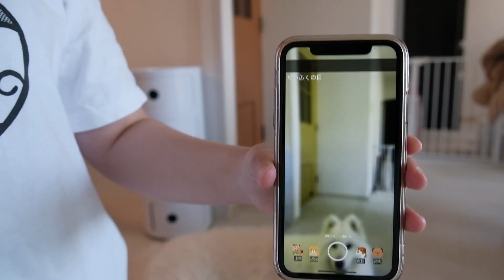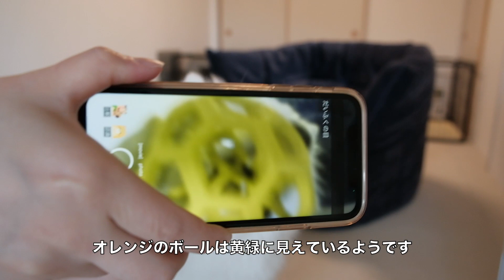犬の目カメラで犬の視界を体験してみた！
だいふくのモチモチ日記をご覧いただきありがとうございます。

名前：だいふく
種類：サモエド
性別：メス
誕生日：2021年12月17日
▼ Profile
Name : Daifuku
Type :  Samoyed
Sex : Female
Birth : 17 Dec 2021

　Link :  youtu.be/gv7hcXCnjOw

　Link :  youtu.be/9xlWMcqG_g0